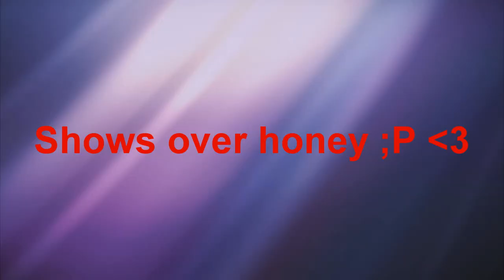Ash Lynx Being gay for 2 mins ;)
ooooh yes here we go enjoy guys